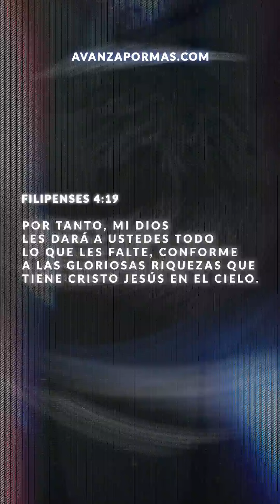Versículo del Día - Consejo - Top de Múscia Cristiana Recomendada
Video corto con un versículo de aliento. Un consejo y un top five de nuestros temas de música cristiana recomendados.